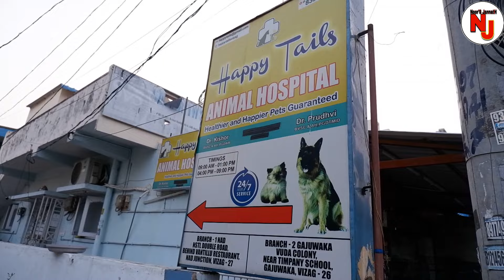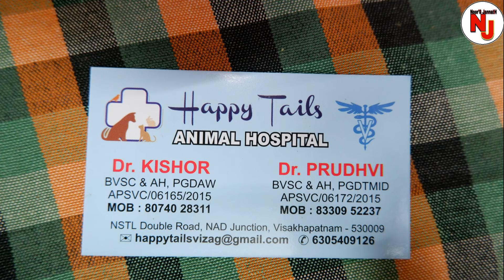Falcon Attach చేసింది//Sugery చేయించా//పాపం పావురం చాలా ఇబంది పడింది//SAVE BIRDS SAVE NATURE..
In this video I am going show you falcon attach bird and surgery done successfully . Pls do watch complete video.
Noor – 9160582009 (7pm To 9pm) only calls, whatsapp 24/7
Camera : Fuzifilm XT-200
Video Editor : NooR